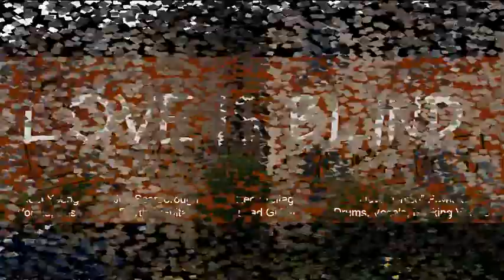The Establishment - "Love is Blind"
This is an original song recorded in 1983 with my band, The Establishment, in Tuscaloosa, Alabama. We had purchased a 4-track reel-to-reel tape machine, and recorded a few original songs.  This one is the only one I have left from those days.

Band members on this track were:
- Joel Young (Bass, Lead Vocals)
- Joe Scarborough (Rhythm Guitar) - yes, the 'Morning Joe' guy.
- Ken Freitag (Lead Guitar)
- Dave "Chico" Pawlak (Drums, Lead and Backup Vocals)

Words & music for the verses and chorus were written by me.
Words & music for the bridge (that cool middle part with the genius chord changes) were written by Dave.